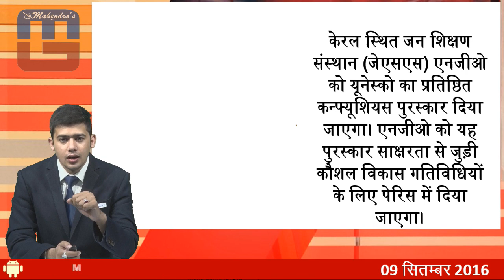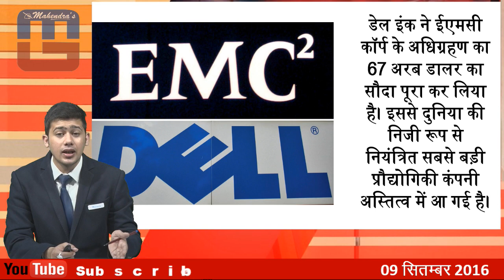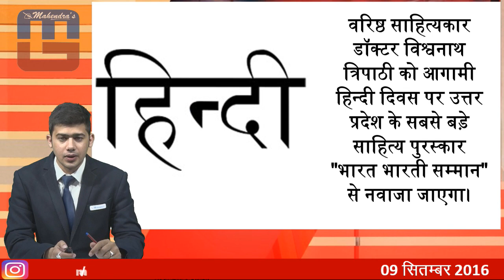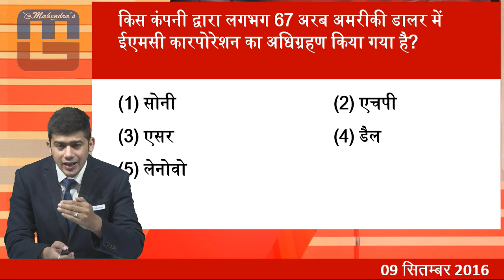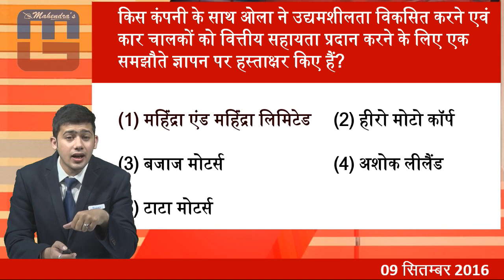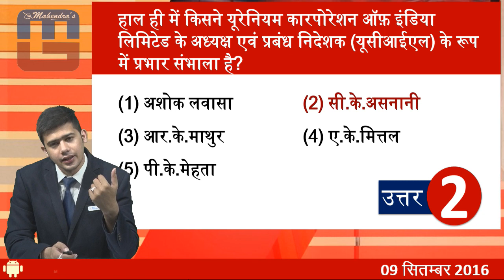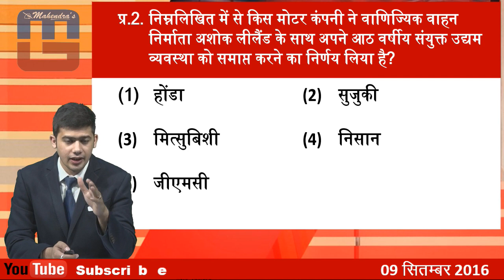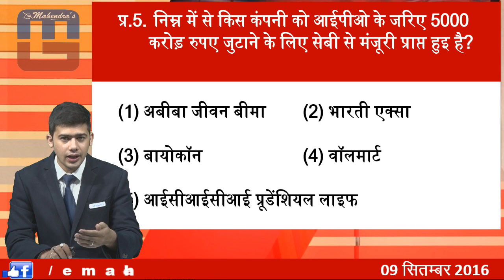Current Affairs Express With Q & A : 9-SEP-16 | HINDI | BANK | SSC | RAILWAY